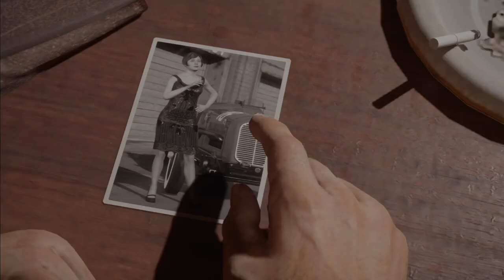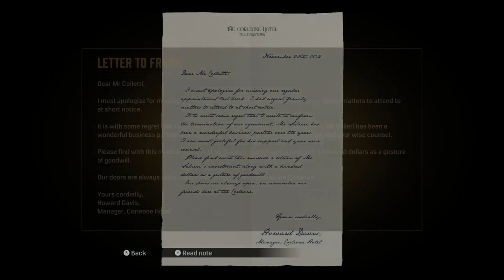Revenge For Sarah - Mafia: Definitive Edition [3]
Welcome back to my first playthrough of Mafia: Definitive Edition! I have all the episodes recorded already, so this will 100% be a full playthrough.